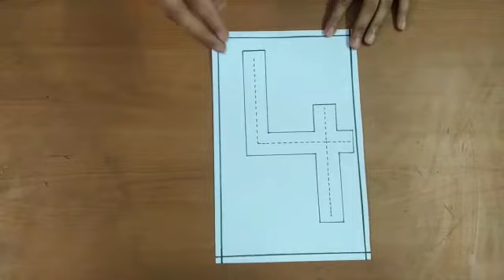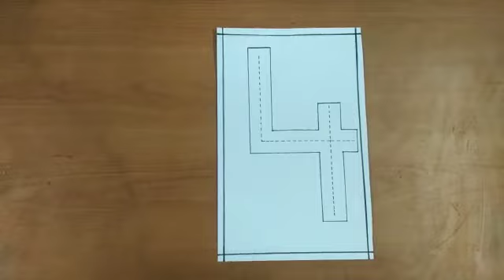Nursery | Introduction of Number 4 | Learn | Count the Number 4 | DPS Ruby Park, Kolkata